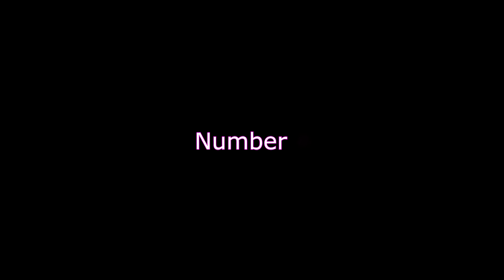Top10 Anime Steam Background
Sorry i forgot number 4 in the video ^^